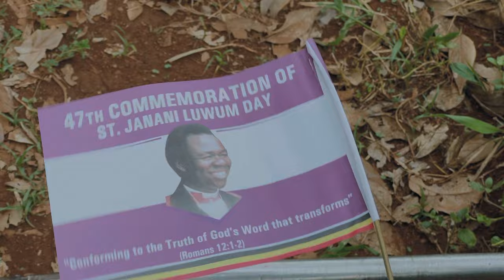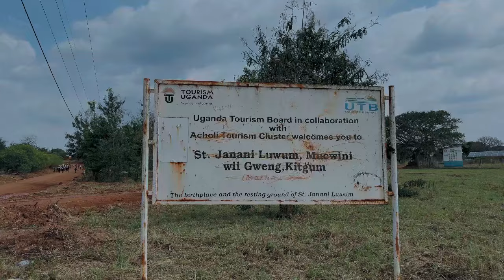WHY IDI AMIN MURDERED BISHOP JANANI LUWUM